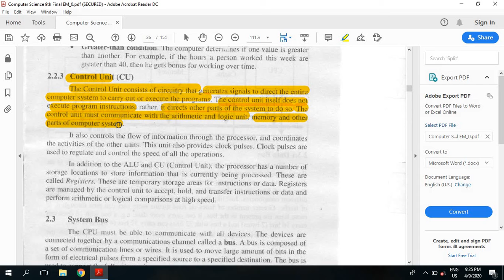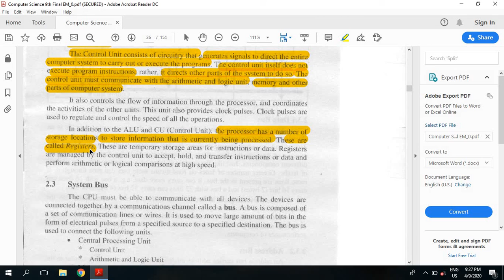9th computer ch#2 lec#4